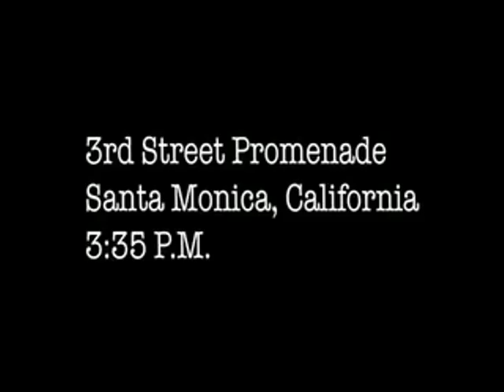Making of the Scope Outlast Flashmob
Making of the Scope Outlast Commercial with Ryan Seacrest.